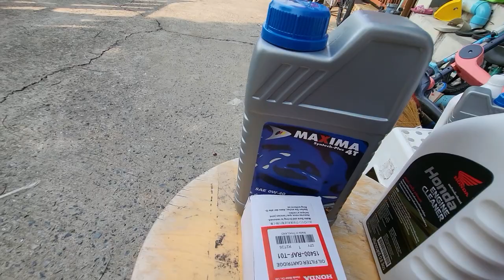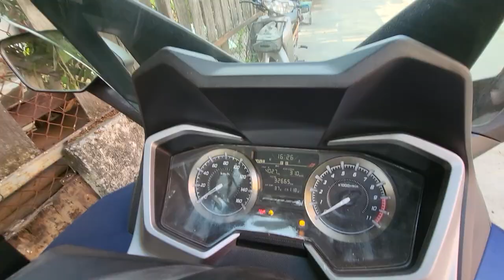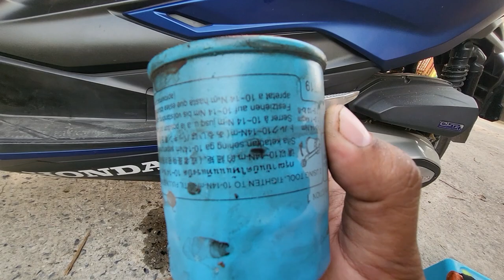น้ำยาล้างเครื่องยนต์ Honda Engine Cleaner